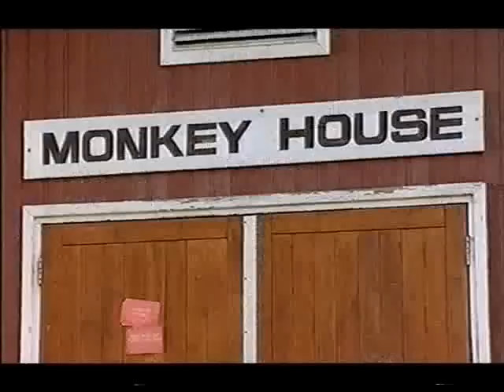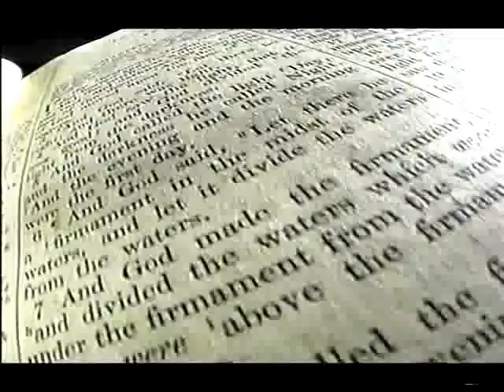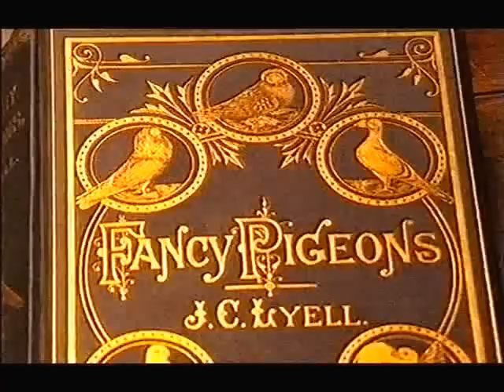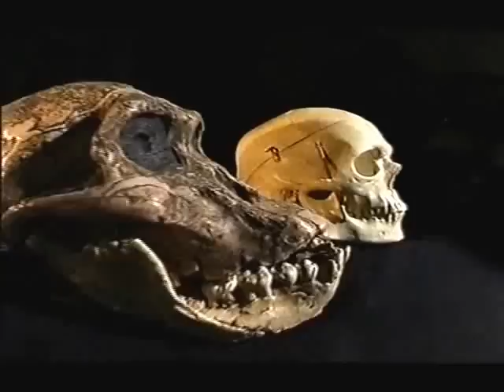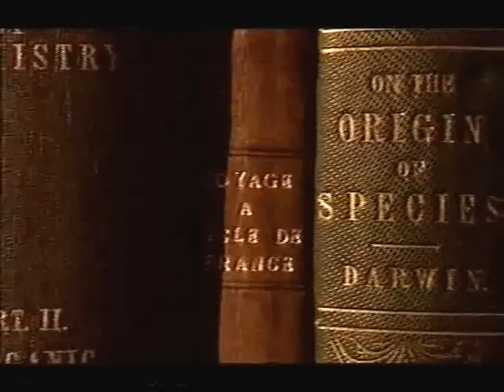Science in Focus Darwins Evolution G64LS18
1. What is similar about the skulls?

2. What are the differences between the skulls?

3. Which part of the skull changed over time?

4. When was Charles Darwin born?

5. What did most people believe about where people come from?

6. What did they find in Dorset?

7. Who found lots of fossils?

8. What happened to the ichthyosaur?

9. What did Lamark believe?

10. Was Lamark correct?

11. What job was Darwin going to do?

12. Where did Darwin go?

13. Where were the birds from?

14. What was different about the birds?

15. If an island has insects, what sort of beaks will the birds have?

16. If an island has seeds, what sort of beaks will the birds have?

17. What did Malthus say?

18. Which animals survive?

19. Why was Darwin nervous to publish his theory?